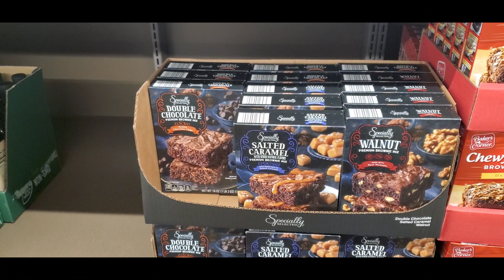Chicago today # toilet paper saga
fomos no Walmart, Costco e Aldi vejam as imagens